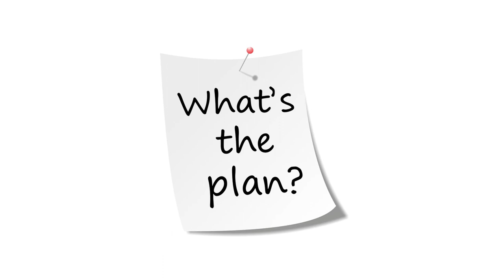Gym Newbies Guidebook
A guide to help you get started at the gym. Lose the intimidation and start making dem gainz.